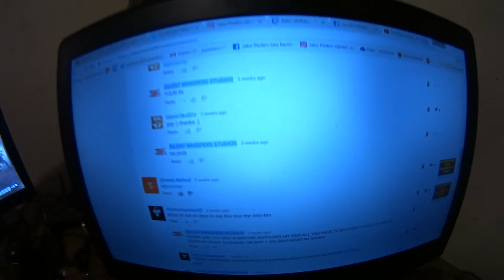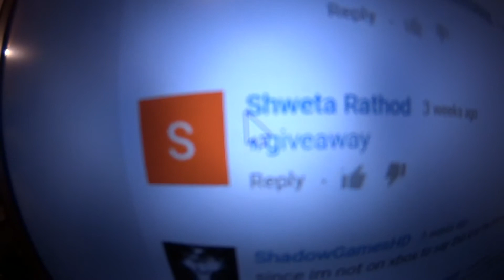GIVEAWAY TIME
time to give money away to someone written on paper the people who entered and then randomly pulled out of a hat!